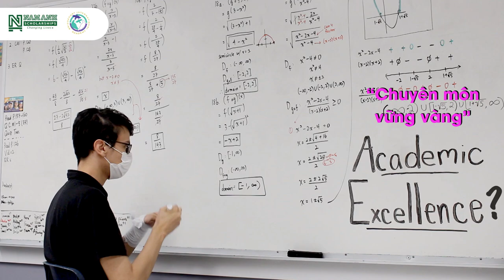Học bổng lên tới 16.000 USD từ trường Bridgeport International Academy (BIA) | Nam Anh Scholarships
Học bổng lên tới 16.000 USD từ trường Bridgeport International Academy (BIA)
Bridgeport International Academy cung cấp chương trình Tiếng anh toàn diện giúp học sinh quốc tế du học Mỹ chuẩn bị cho quá trình học đại học sau này.
Cơ hội vào đại học cao với 99% tốt nghiệp vào thẳng đại học tại Mỹ.
Ranking theo Niche - trang xếp hạng cấp 3, cao đẳng và đại học tại Mỹ.
#1 trường THPT tư thục đa dạng nhất về nguồn học sinh bang Connecticut
#1 chương trình nghệ thuật cho các trường THPT bang Connecticut.
#22 trường THPT nội trú tốt nhất bang Connecticut
#44 chương trình dự bị đại học tốt nhất bang Connecticut
Đăng ký ngay để nhận thông tin tư vấn về trường BIA và học bổng lên đến 16.000 USD từ trường.
🌏 Link đăng kí tham dự phỏng vấn học bổng trực tuyến

📍 Tầng 6, 57 Nguyễn Phúc Lai, Quận Đống Đa, Hà Nội (☎️ 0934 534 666)
Cơ sở TP.HCM:
📍 Số 74 đường số 02, Khu Cư Xá Đô Thành, Phường 4, Quận 3, TP HCM (☎️ 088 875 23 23)
📍 153 Đống Đa, Phường Thạch Thang, Quận Hải Châu, Tp.Đà Nẵng (☎️ 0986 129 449‬)